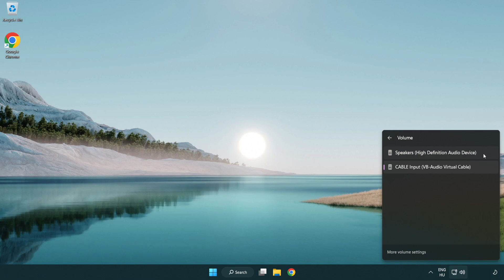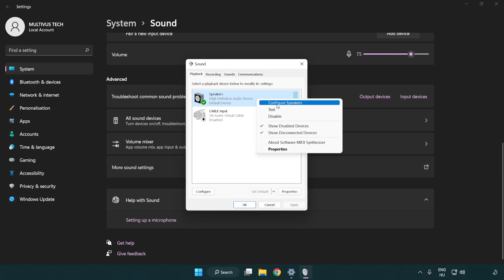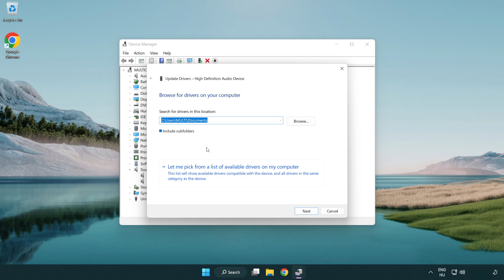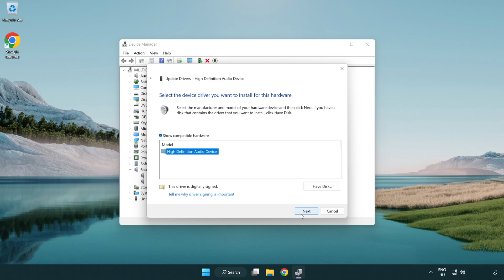How to FIX State of Decay 2 No Audio/Sound Not Working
I'm going to show How to FIX State of Decay 2 No Audio/Sound Not Working